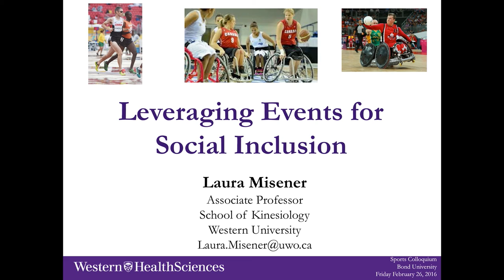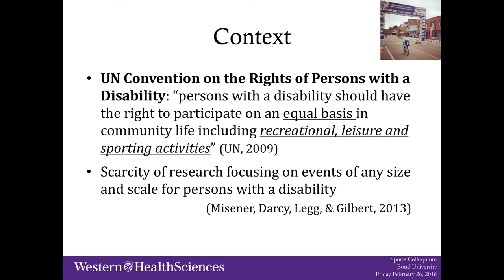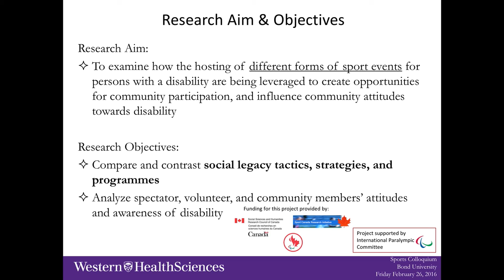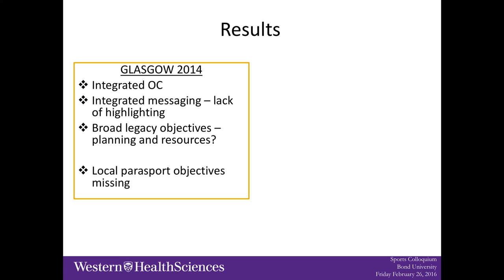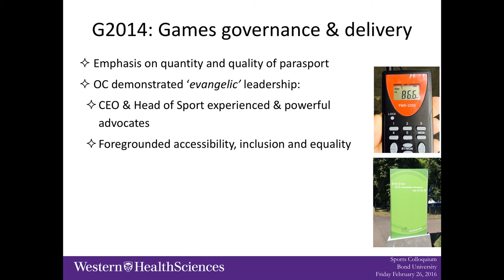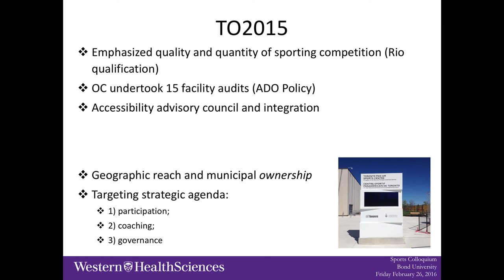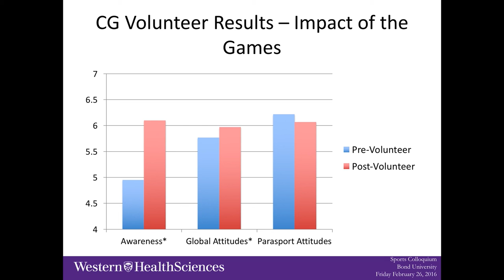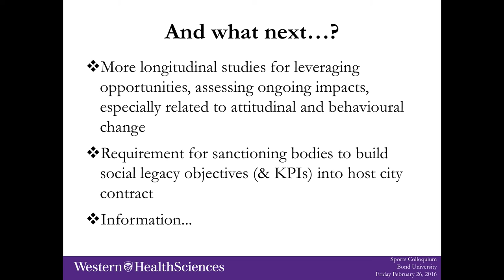Leveraging Events for Social Inclusion - Laura Misener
Presented at the 2016 Interdisciplinary Colloquium on Sport hosted by Bond University